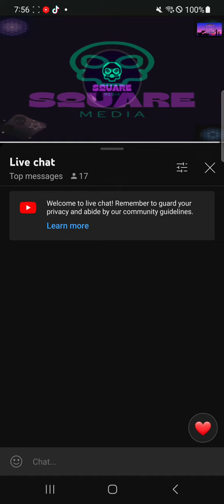filthy workiverse archives sbaw bcmce